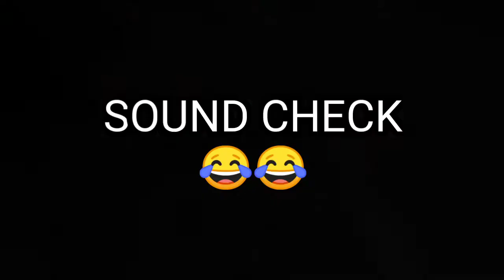Trambotso Restoration (Honda Dream 100) | Motik vlog 🎊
Honda dream pipe restoration
repair trambotso